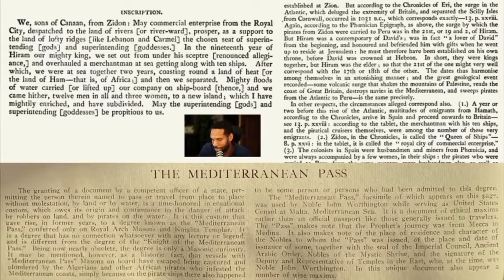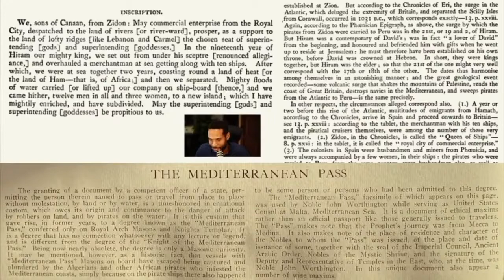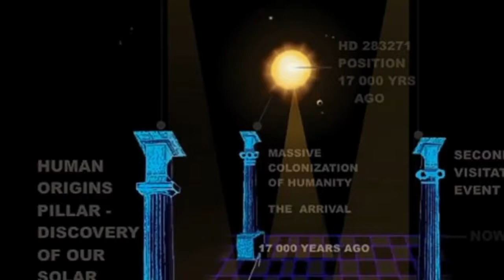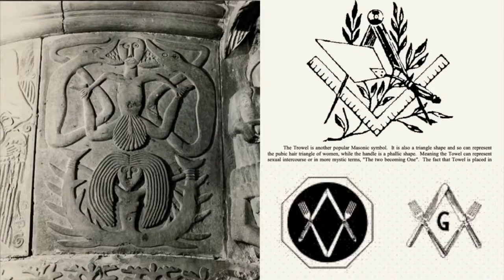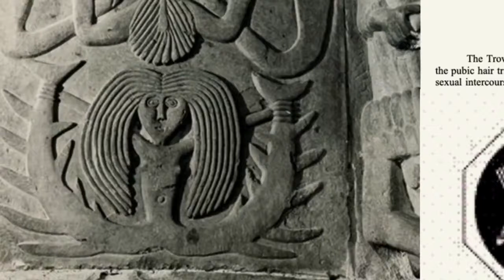𝐖𝐇𝐀𝐓 𝐈𝐒 𝐓𝐇𝐄 𝐆𝐎𝐀𝐋 𝐎𝐅 𝐌𝐀𝐍 & 𝐖𝐎𝐌𝐄𝐍 ∸𝐓𝐇𝐄 𝐒𝐀𝐂𝐑𝐄𝐃 𝐂𝐎𝐃𝐄 w 𝟕𝐁˚ ∸ 𝟐/𝟒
SOURCE :INNERSTANDING  Whole Video:Sevan Bomar ∸ Awakening the Goddess part 1

Timestamps/Topic
00:00 Pirates & World Predators
01:52  Divine Feminine is the  Greatest Treasure
04:05 Meassage to Divine Masquline
05:07 Relationship is Beyond Sex
07:07 Master in The Game
09:00  Connecting w Infinite Stream
11:02 What Kill's the Relationship
12:47  Key Components to Life
15:40 Waking up the Goddess & Explorers
17:59 Calling the Male Lions
20:13 The Sacred Code
22:00 Women Hips & Constalation  Hyppopotamuss
27:05 Sevan Bomar's Interest's
28:30 The Deep Mystery's of Ancient Tradition of the Goddess & Explorer's
32:34 Master the Game & Your Cosmic Aligment
35:05  Innerstanding the Power & Fullfilment
38:57  Gift & Encouragment

Sevan Bomar is  professional reincarnator and founder of secretenergy.com. After a full-blown 3rd eye activation experience, Sevan downloaded an incredible amount of multi-dimensional wisdom to share with the world his Remark Expirience..

"We are still gaining momentum, this time we aim to enlighten all those who are ready.
Enroll in the Innerversity Today!
🌌The Innerversity ∸ The Most Advanced Spiritual Knowledge Avalible

🦈The mind parasites 🌟
Not only will you hook yourself up to some very nasty entities, but you will find your sexual experience limited and limiting. Your lust will increase, but it will never really be satisfied. Those lower dimensional forces which you have invited to feed upon your orgasmic display will not want you to move on. They will always want more from you. This is why pornography, especially the victim style of pornography, has very big cooties! These negative draining parasitical entities can easily be felt even in cyberspace.

🦈Your orgasm is an exact expression of your consciousness 🌟
If you are drunk or on drugs, you will attract a soul from those realms. If you are angry or having some dark fantasy, then you will magnetize a soul from those realms. Consciousness is everything, even in the act of love making.
Even if you are not creating a child, you are still sending out masses of energy onto the Earth plane and into the Invisible Realms. This energy greatly effects everything, including the fertility of your fields, the quality of your lives, and what you call Nature. The energies of orgasm can lift the entire planet, if properly done
Dan W.

Thumbnail : Forgingmind

Albanian Kodi i Shenjtë dhe Cili është Qëllimi i Burrit dhe Gruas
Arabian الشريعة المقدسة وما هو هدف الرجل والمرأة
Croatian Sveti kodeks i što je cilj muškarca i žene
Chinese 圣典和男人和女人的目标是什么
Deuche Der heilige Kodex und was ist das Ziel von Mann und Frau?
Franch Quel est le but des hommes et des femmes
Greek Ποιος είναι ο στόχος των ανδρών και των γυναικών
Hebrew מה המטרה של זכר ונקבה
Italian Qual è l'obiettivo di maschio e femmina
Japanese 男性と女性の目標は何ですか
Portugase Qual é o objetivo de masculino e feminino
Russian Какова цель мужчин и женщин
Makedonian Која е целта на мажот и жената
Spanish ¿Cuál es el objetivo del hombre y la mujer?
Thai เป้าหมายของชายและหญิงคืออะไร
Tamil ஆண் மற்றும் பெண்ணின் இலக்கு என்ன
Turkey Erkek ve Kadının Amacı Nedir?